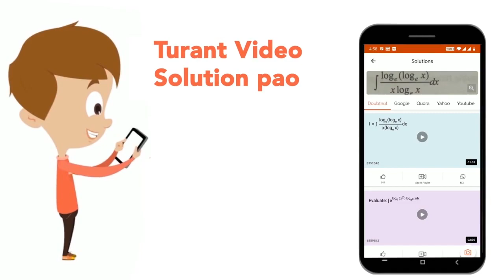A litre of water at 50^@C is mixed with another litre of water at 70^@C. What will be the temper...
A litre of water at 50^@C is mixed with another litre of water at 70^@C. What will be the temperature of the mixture?
Class: 7
Subject: PHYSICS
Chapter: HEAT
Board:FOUNDATION

👉 Have Any Query? Ask Us.